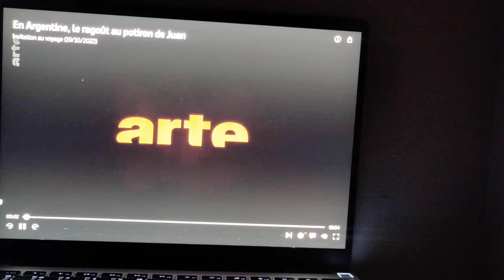deutsche Version - En Argentine, le ragoût au potiron de Juan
Invitation au voyage (19/10/2022) - | ARTE